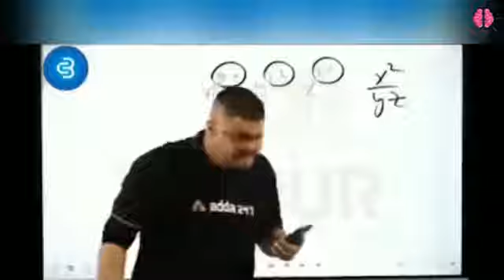papa ki pari comedy video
Social media famous funny video